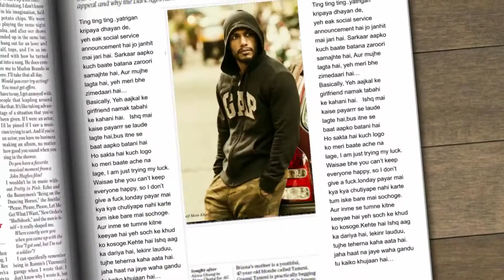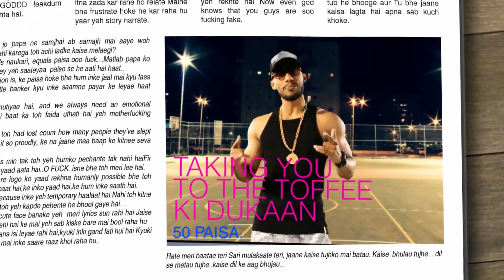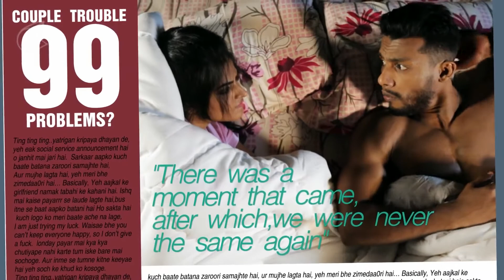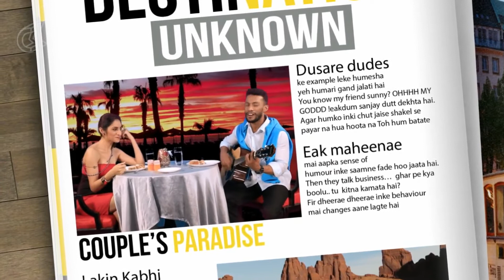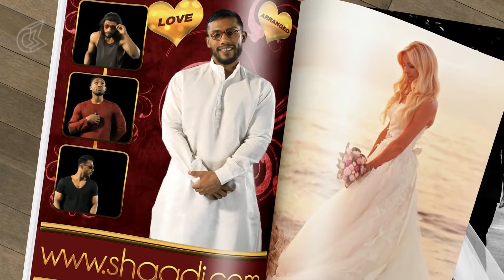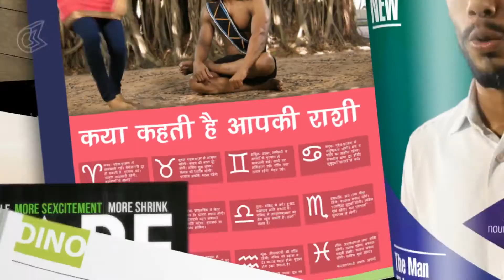GIRLFRIEND | DINO JAMES